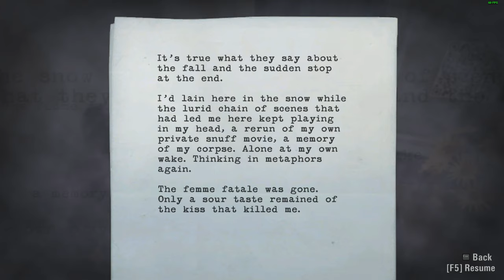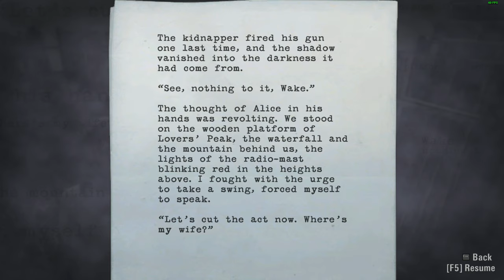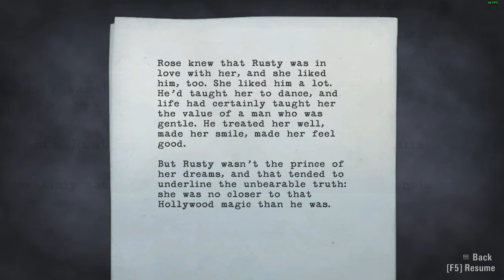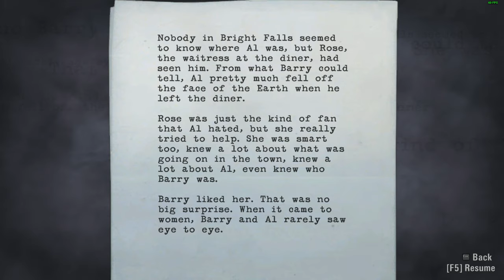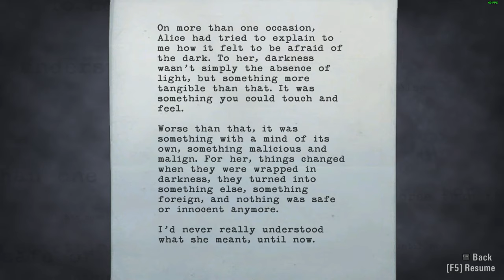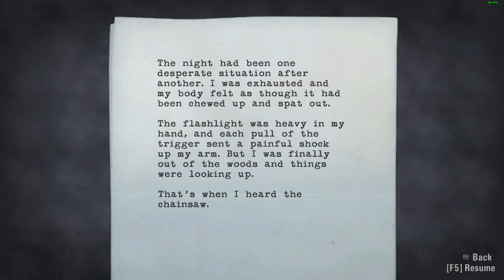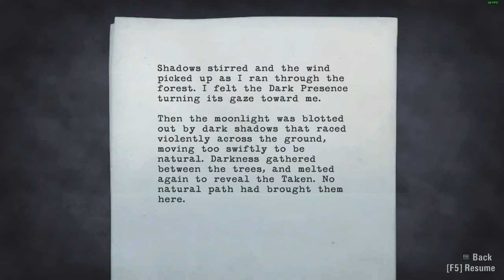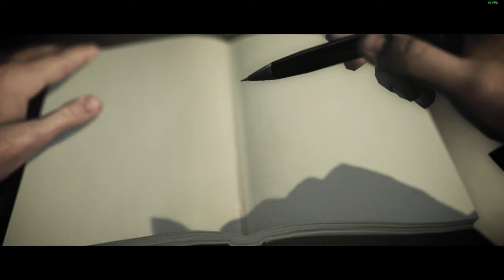Alan Wake Walkthrough Episode 2 (Taken) ON DELL 7567